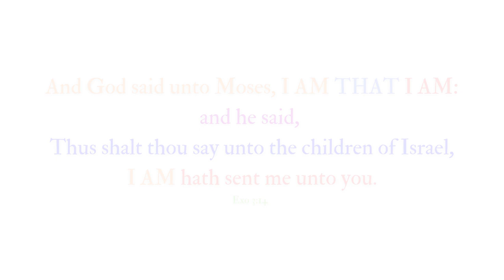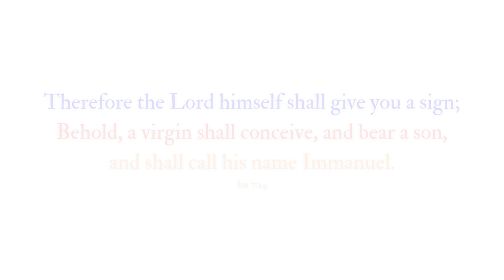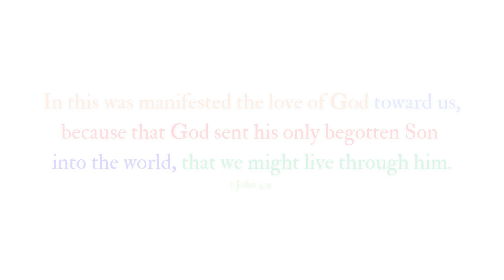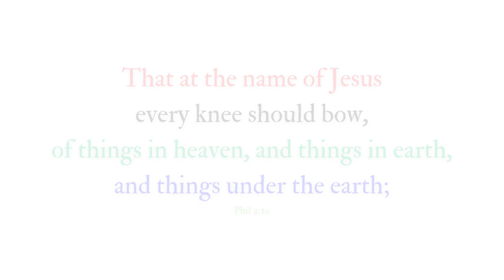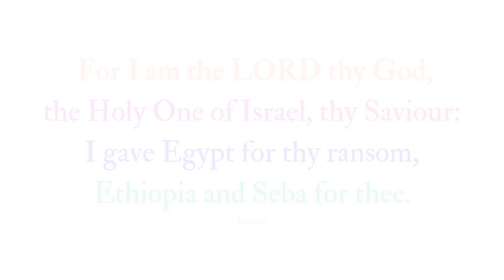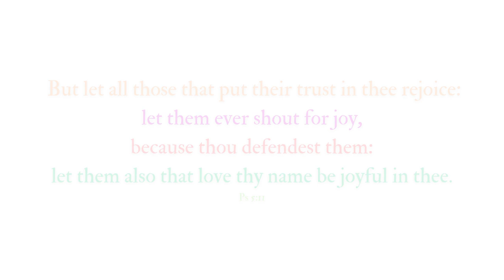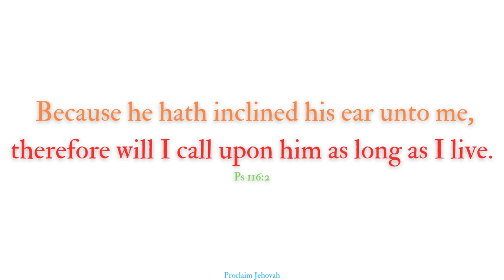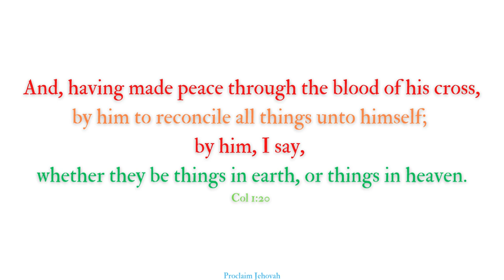The King of Israel | English Bible Verse | Bible Verse Video | Isravelin Rajavae | Isaac William